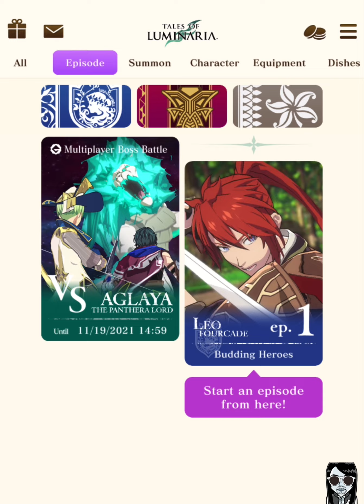【Tales of Luminaria】English!! Gameplay Android APK iOS